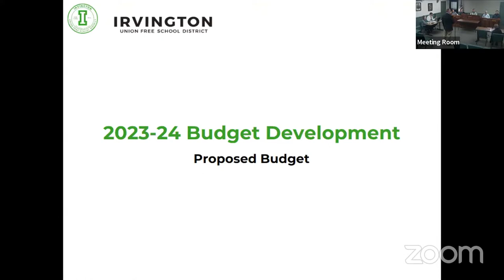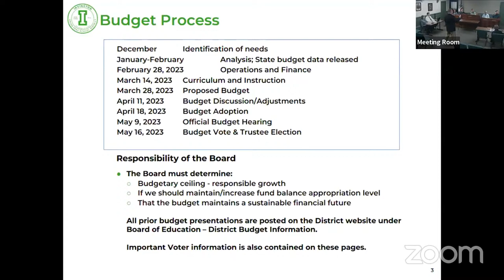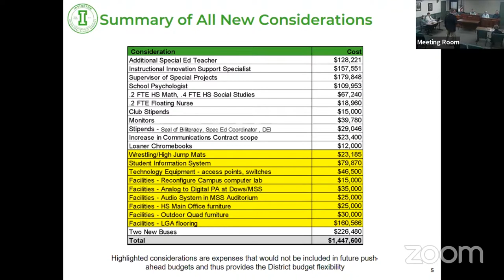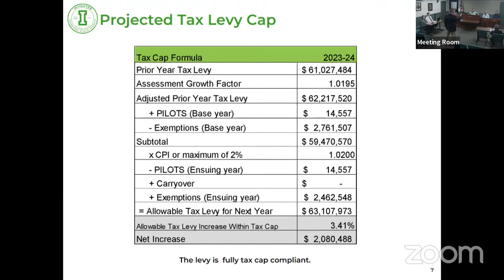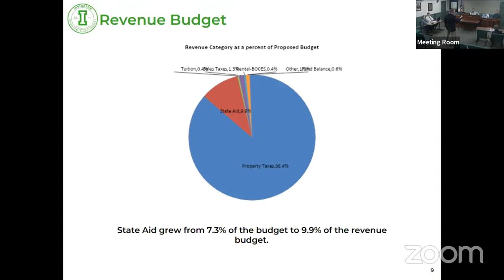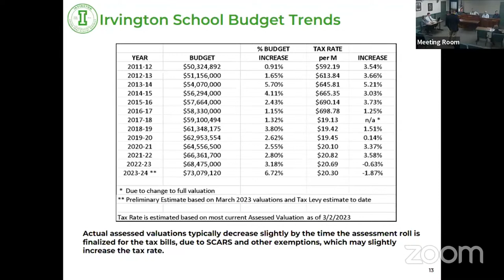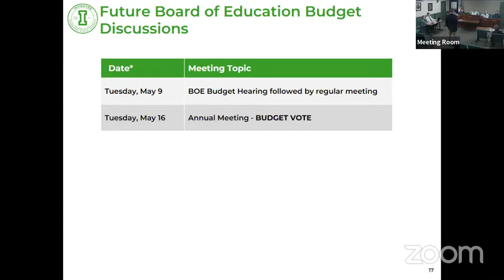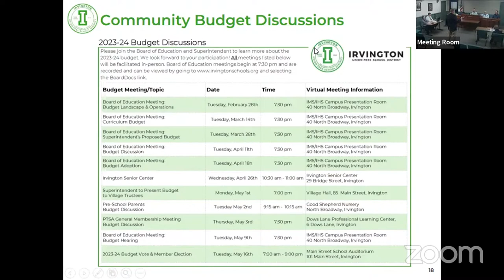Village Board Meeting 5/1/2023